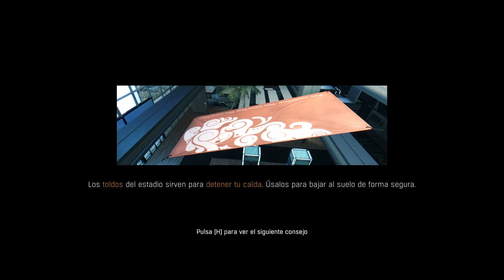Dying Light 1 PC Español - Capítulo 40: The Bozak Horde DLC